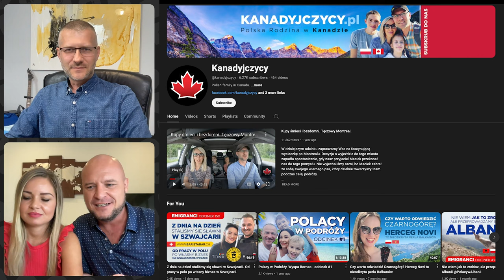Czy w PATTAYA to Same DZIADKI z KANADY MIESZKAJĄ? | CZĘŚĆ 2 | TAJLANDIA | Kanał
Mam dla Was coś specjalnego – drugą część naszej rozmowy z Tomkiem z kanału @Kanadyjczycy, w której opowiadamy o naszym życiu w Pattaya, Tajlandii. Tomek prowadzi swój kanał z Ottawy, w Kanadzie, gdzie mieszka z rodziną i pracuje. Jego kanał skupia się na wywiadach z emigrantami z Polski, którzy dzielą się swoimi doświadczeniami życia za granicą.

W tej części naszej rozmowy poruszamy wiele ciekawych tematów, w tym naszą historię, jak trafiliśmy do Tajlandii, jak wygląda nasze życie tutaj, jakie są koszty życia, oraz jakie atrakcje oferuje Pattaya. To była bardzo fajna rozmowa, pełna praktycznych informacji i ciekawych spostrzeżeń.

👉 Koniecznie odwiedźcie kanał Tomka, aby zobaczyć pierwszą część naszej rozmowy, gdzie opowiadamy o początkach naszego życia w Tajlandii: Kanał Tomka część 1 naszej rozmowy Dzięki temu poznacie pełen kontekst naszej rozmowy i dowiecie się, jak to wszystko się zaczęło!

✨ Co zobaczycie w filmie:
- Nasza historia: Jak trafiliśmy do Pattaya i dlaczego wybraliśmy Tajlandię.
- Koszty życia: Ile kosztuje życie w Pattaya i jak radzimy sobie z codziennymi wydatkami.
- Atrakcje Pattaya: Co warto zobaczyć i robić w tym mieście?
- Nasze zajęcia: Czym się tutaj zajmujemy i jak spędzamy czas.
- Pytania i odpowiedzi: Tomek zadaje nam ciekawe pytania, na które odpowiadamy z perspektywy naszego doświadczenia.

🔍 Kluczowe informacje:
- Druga część rozmowy o naszym życiu w Pattaya
- Pierwsza część dostępna na kanale @Kanadyjczycy
- Omówienie kosztów życia, atrakcji i codziennego życia w Tajlandii

🌐 Link do strony z ofertami mieszkań i domów na sprzedaż i wynajem